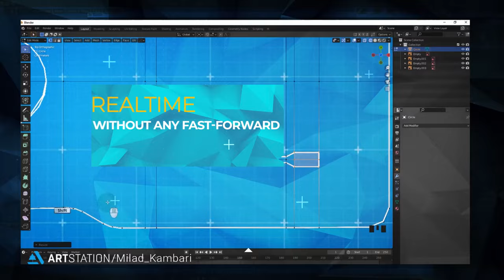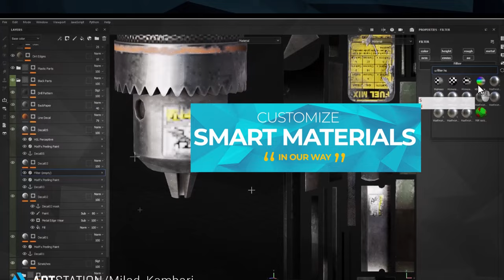Vertical Drill Tutorial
This is a full process of modeling, unwrapping, and texturing a vertical drill in the lovely blender and substance painter! You should have basic knowledge of these software to follow up correctly.

you can watch the demo here :
XXX

Tutorial Contents:

Modeling

3+ hours of modeling process of the vertical drill in the blender, everything is clear, and you can follow up easily on the modeling process.

UV

In this part, we use the most powerful software in unwrap area! We load the model in Rizom UV and Unwrap the model in Multi UV Tile(Udims Method)!

Texturing

For the texturing part, Substance painter is the right choice, and we start our process in it by baking mesh maps and categories our model in 2 folder. In the continues, we focus on each folder separately and create the materials. In the end, we used the marmoset toolbag for the final presentation quickly and easily!

Software Used:
Blender
Rizom UV
Substance Painter
Marmoset Toolbag

Level:
Intermediate
Prerequisite Basic knowledge of the software used ( how to navigate and work with primary functions in them )

Attention: the final model and project files don't include this product.
Attention: all videos are unnarrated (it means there are no voice-over videos or subtitles)